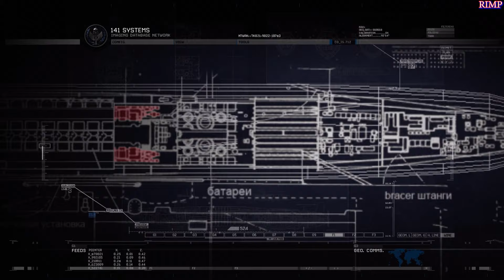The GREATEST Call Of Duty Modern Warfare Ever Made? (Game Review/Retrospective)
Call of Duty Modern Warfare 2 (2009), also known as COD MW2, is a First Person Shooter. It's a sequel to the first Modern Warfare game (Call of Duty 4: Modern Warfare). It was developed by Infinity Ward, and published by Activision. It was released on the Xbox 360, PS3, and PC. With the EPIC campaign, plus the equally epic spec ops, and the ICONIC multiplayer, could it be the greatest Modern Warfare ever made? Lets find out.
Background Music Used (In Order):
Timestamps:
0:00 Intro
0:23 Main Story
12:50 Secondary Story
19:05 Museum
20:23 Spec Ops
26:49 Multiplayer
31:28 Outro